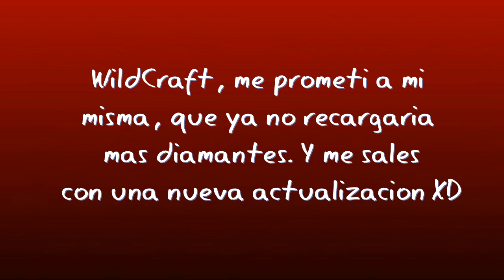Llego la Nueva Actualización✨WildCraft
Simplemente ame la actualización xd  incluso le agregaron accesorios color rosa y morado, mis colores favoritos. WildCraft sabe lo que quiero jaja